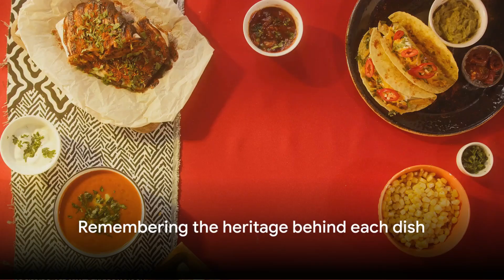10 Most popular American food / street food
In this video, we'll take a mouth-watering journey through the diverse and delicious world of American cuisine. From coast to coast, we'll explore the most popular and iconic foods that define the rich culinary tapestry of the United States. Get ready to discover the flavors, history, and cultural significance behind these traditional American dishes and street eats.